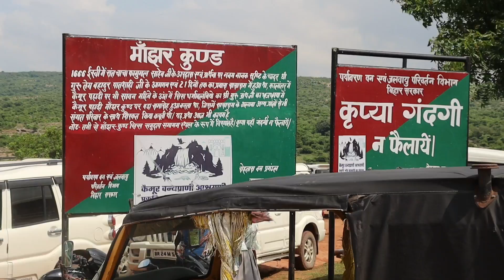Manjhar kund waterfall sasaram// bihar ka jannat// sasaram travel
Sasaram manjher kund ghumte huye apne dosto ke sath